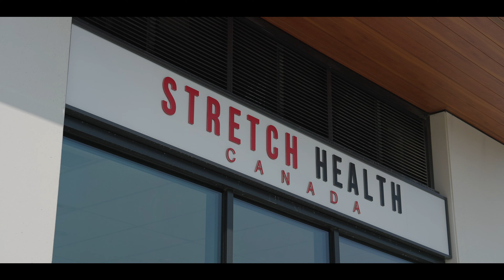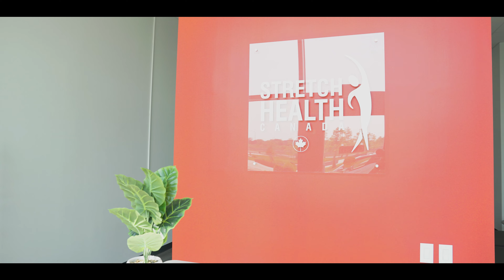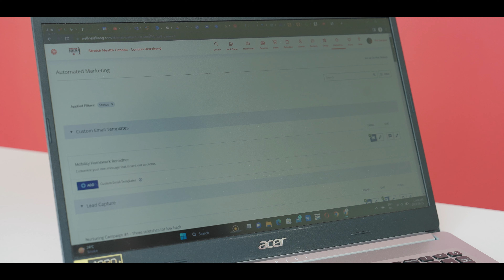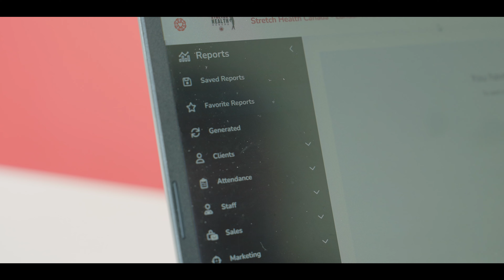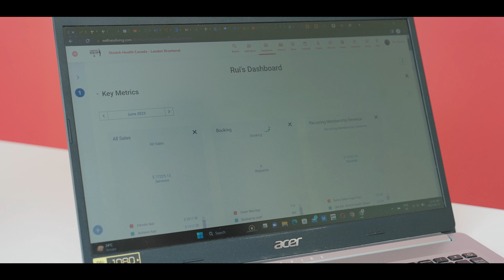Stretch Health Canada Expands Horizons Thanks to WellnessLiving’s All-In-One Solution | CEO Tour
In this episode of the CEO Tour, Len Fridman, WellnessLiving’s CEO and co-founder, meets with stretch therapy evangelist Rui Saraiva, the founder and president of Stretch Health Canada. Not your typical lotion-and-linen relaxation massage, this fusion of massage, stretching, and fascial work is helping thousands of Canadians improve their health, one stretch at a time! 🤗

Rui is taking the fitness industry by storm, with four locations across Ontario, including two in London, one in Kitchener-Waterloo, and one in Toronto.

Discover firsthand how WellnessLiving helps fitness businesses streamline operations and boost revenue by up to 180%.